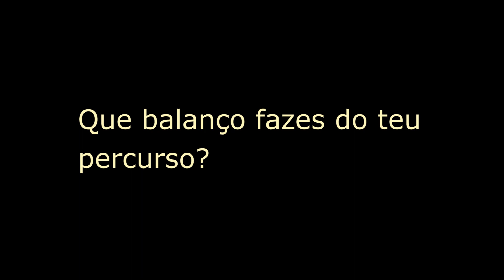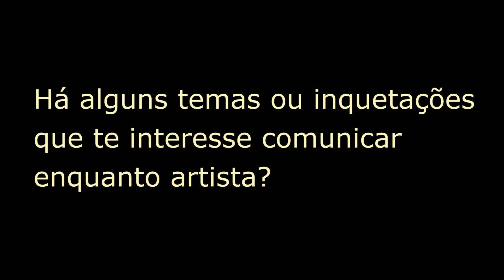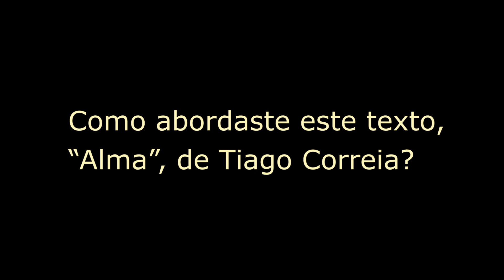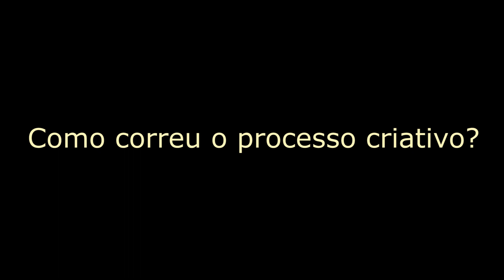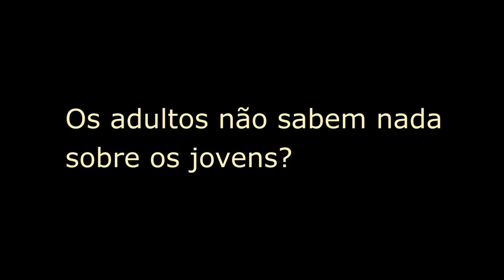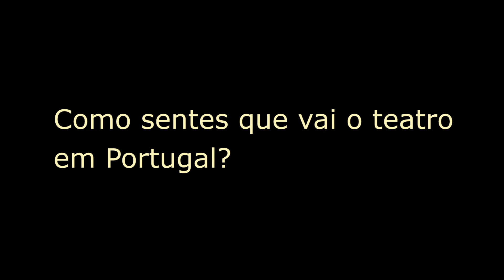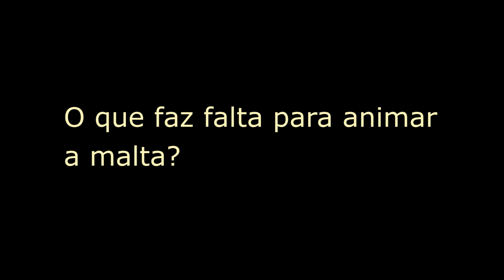Cristina Carvalhal - Entrevista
Fomos até ao Teatro Aberto conversar com a actriz e encenadora Cristina Carvalhal. Tem em cena naquela sala a sua mais recente encenação, "Alma", um texto de Tiago Correia. Falou-se sobre o espectáculo, sobre o processo criativo, sobre teatro em geral, e sobre o panorama das artes performativas. "Alma" pode ser visto no Teatro Aberto até finais de Março de 2020.